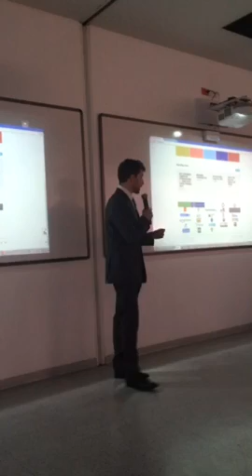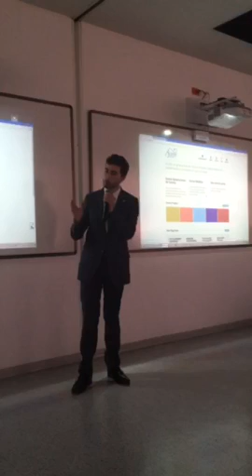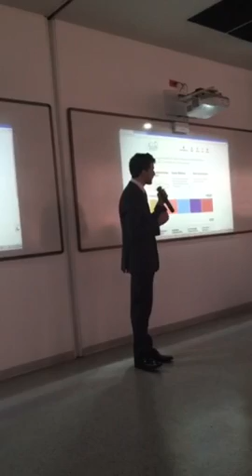El liderazgo en la medicina actual